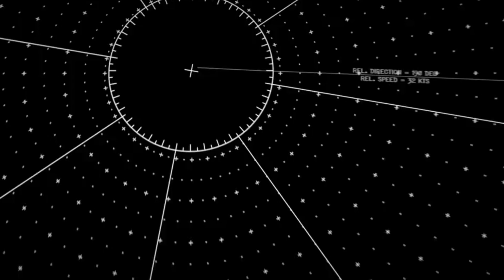Godzilla -1.0 Death Predictions - Godzilla Minus One [ゴジラ-1.0 死予測 - ゴジラ マイナス ワン]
In this video, I run through the characters in Godzilla Minus One to decide who is going to live and who will die! With Godzilla -1.0 promising to deliver us a Godzilla who represents despair upon despair, it seems likely that there will come a great sacrifice with facing him. As a result, I think Godzilla will rack up quite the kill count in this new film!

Chapters
Intro 0:00
Shikishima 0:48
Oishi 3:13
Mizushima 4:28
Tachibana 5:43
Noda 6:22
Ota 7:21
Akitsu 8:15
Godzilla 9:42
Final Thoughts 10:43
Conclusion 10:57 to END

この動画では、ゴジラ マイナス ワンのキャラクターを評価し、誰が生き残り、誰が死ぬかを決定します！ゴジラ -1.0 が私たちに絶望の連続を象徴するゴジラを約束していることから、彼に立ち向かう中で大きな犠牲が必要とされる可能性が高いようです。その結果、私はこの新しい映画でゴジラがかなりの死者を出すと考えています！

チャンネルをPatreonでサポートしていただけると幸いです！